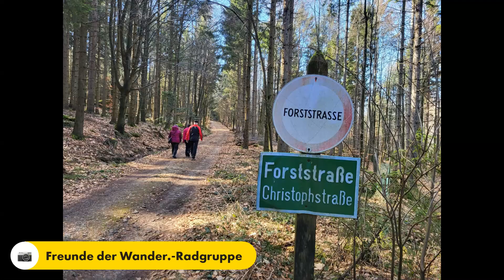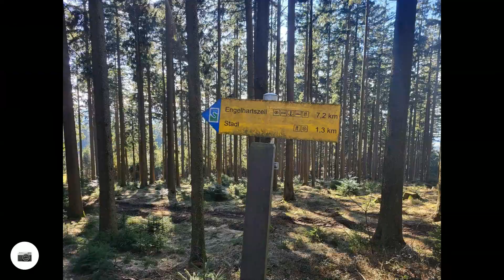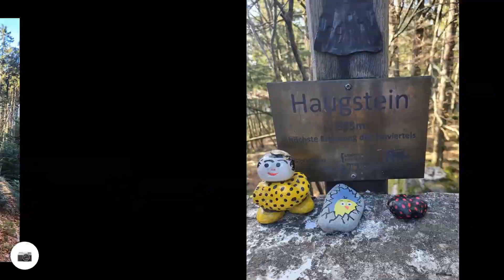🥾🇦🇹Kleine Haugstein Runde mit Freunde 16.02.24.